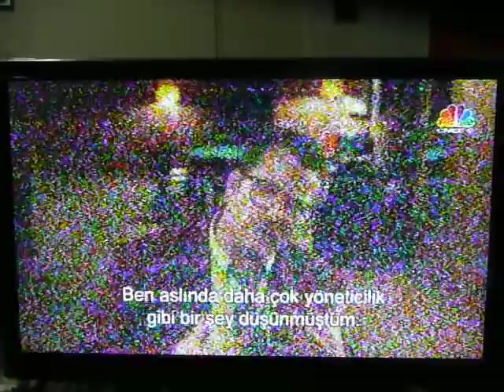istanbul cnbc ch69